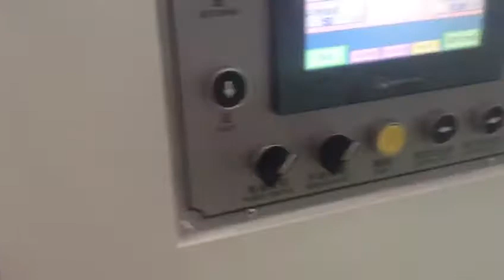High Speed Non Woven Bag Making Machine 7065028894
High Speed All Type Of Carry Bag Making Machine
Rotta Print India Pvt Ltd
Plot No-151, Sector-24, Faridabad, Haryana 121005